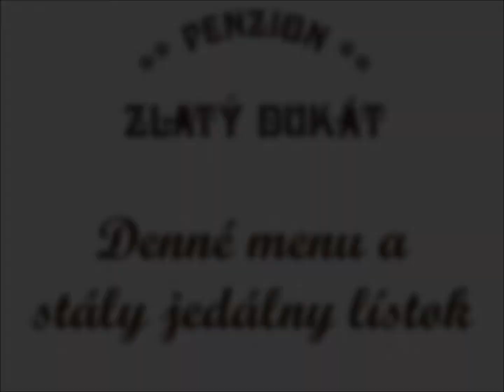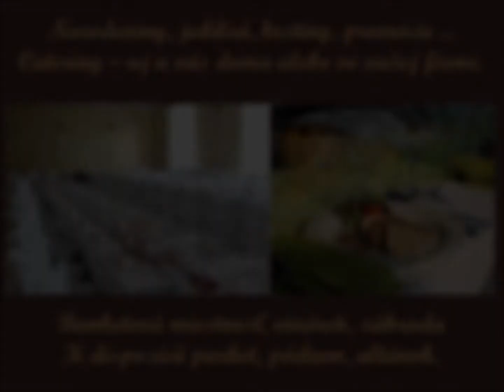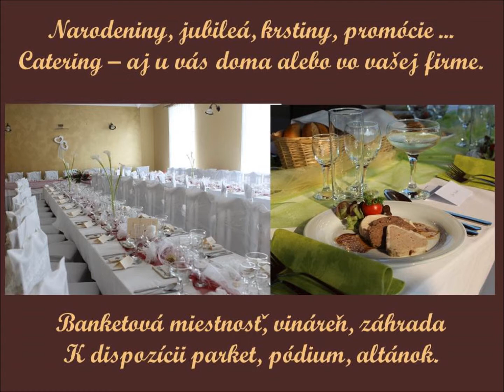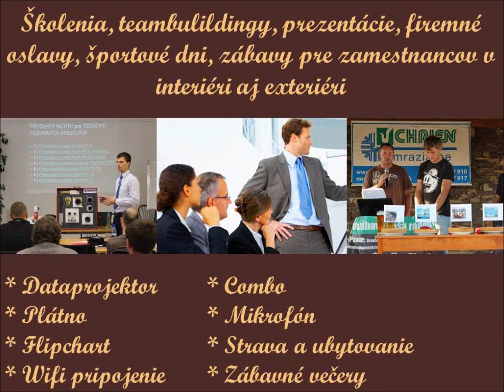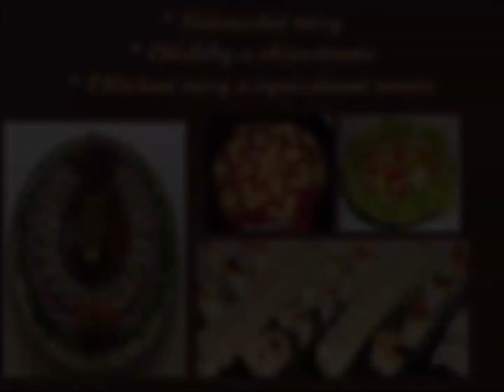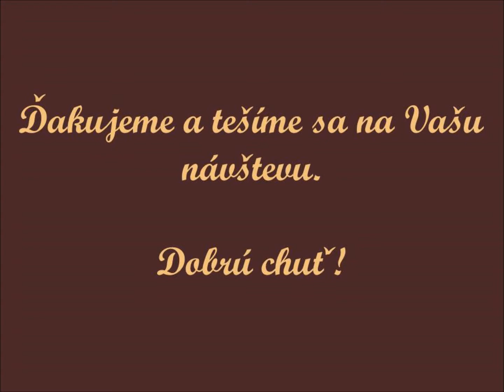Penzión Zlatý dukát prezentácia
Penzión Zlatý Dukát
ulica SNP č.115
96201 Zvolenská Slatina

Otváracie hodiny:
Pondelok - Sobota   7:00 - 22:00
Nedeľa   11:30 - 22:00
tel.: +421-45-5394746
mobil: 0908/900 484

Hudba vo videu: Jimmy Cliff - I can see clearly now